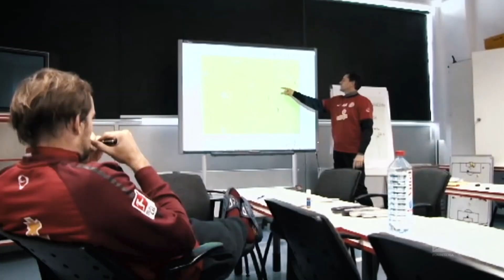UNSER TRAUM LEBT | 05er Raprospektive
1. FSV Mainz 05 feat. Perplex - Unser Traum lebt

[Prod. von Ozelot/Mix von Cordero]